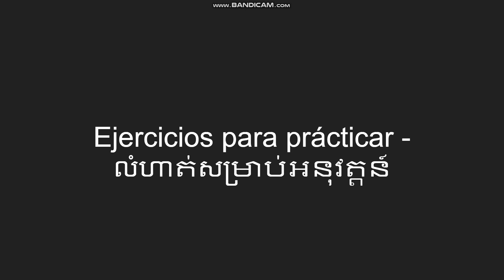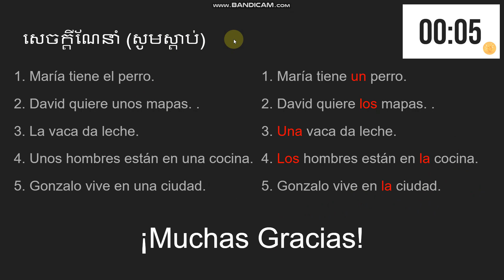មេរៀន​ទី​៦ (លំហាត់):​ ពាក្យនាំមុខនាម Ariticulos de español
តាម​រយៈ​ការ​ទស្សនា​វីដេអូនេះ​លោក​អ្នកនឹងអាច​៖
១.​ ​
២.​ ​
៣.

អគុណ​សម្រាប់​ការ​ទស្សនា​  និង​យក​ចិត្ត​ទុកដាក់​រៀន​។  សូម​ជួយ​ចុច​ ចូលចិត្ត​  បញ្ចេញ​មតិ​យោបល់​  និង​កុំ​ភ្លេច​ចែក​រំលែក​ដល់​បងប្អូន​ខ្មែរ​យើង​ដេីម្បី​បាន​រៀន​ទាំង​អស់​គ្នា​។
សូម​អរគុណ​
¡Muchas gracias por viendo!